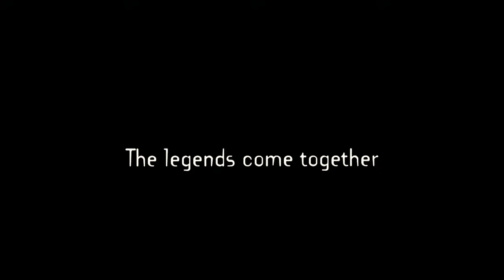Freddy vs Jason: Custom Trailer